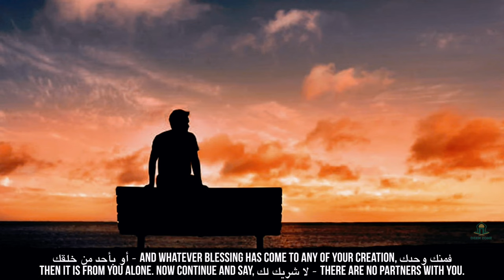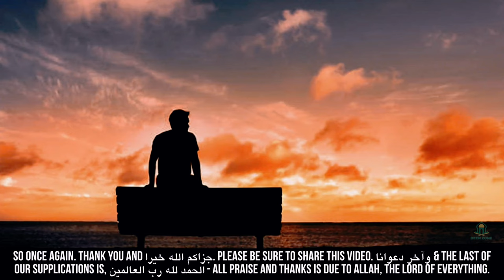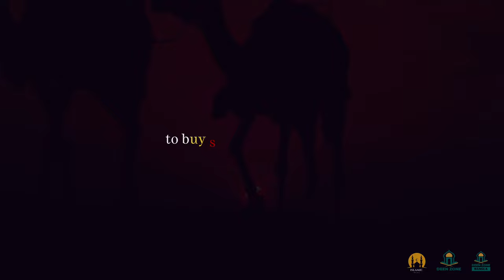DUA OF THE GRATEFUL - DEEN ZONE